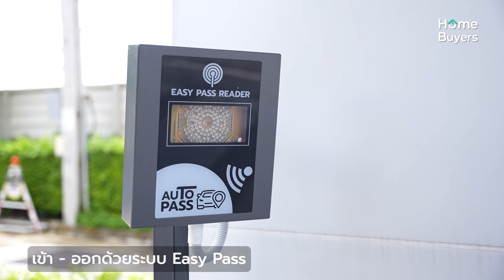รีวิวบ้าน ETERNITY SAIMAI - PHAHOL l บ้านติดถนนใหญ่ สไตล์นอร์ดิก ใกล้ BTS 2 สถานี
[รีวิว] บ้านที่ใครๆ ก็อยากเป็นเจ้าของ วันนี้พี่นภัทรและรายการ Home Buyers Guide พามารีวิวแล้วค่ะ โครงการ ETERNITY SAIMAI - PHAHOL โครงการติดถนนใหญ่สายไหม ใกล้รถไฟฟ้า BTS สถานีแยก คปอ และ สถานีคูคต
โครงการพัฒนาบนที่ดินประมาณ 12 ไร่กว่าๆ เป็นบ้านเดี่ยวทั้งหมด 92 ยูนิต ส่วนกลางอลังการมากกกกก พื้นที่สีเขียวขนาดใหญ่ให้ได้ใกล้ชิดธรรมชาติ พร้อม Clubhouse 3 ชั้น ที่มีสิ่งอำนวยความสะดวกครบครัน ตอบโจทย์ทุก Generations
วันนี้พิเศษพามาดูทั้ง 2 แบบบ้านเลยค่ะ
- แบบแรกมีชื่อว่า WELLNESS ที่ดินเริ่มต้น 36.5 ตร.ว. พื้นที่ใช้สอย 155 ตร.ม. 3 ห้องนอน 3 ห้องน้ำ 2 ที่จอดรถ
- แบบบ้านที่ 2 แบบบ้าน BALANCE ที่ดินเริ่มต้น 35.8 ตร.ว. พื้นที่ใช้สอย 162 ตร.ม. 2 ห้องนอน 1 ห้องอเนกประสงค์ 3 ห้องน้ำ 2 ที่จอดรถ
จัดโปรโมชั่นพิเศษ จากปกติราคา 6.59 ล้านบาท*
พิเศษ ลดเหลือ 5.39 ล้านบาท*
พร้อมเฟอร์นิเจอร์สุดชิคมูลค่าสูงสุด 300,000 บาท*
สอบถามข้อมูลเพิ่มเติมโทร. 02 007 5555 หรือ